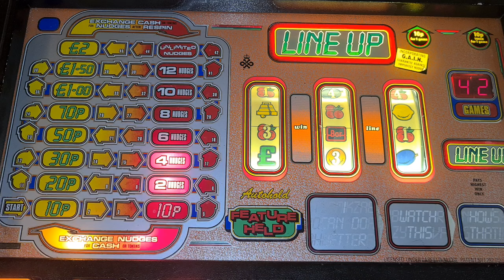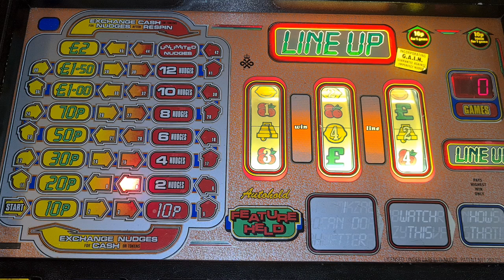5er challenge day pt5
Super Line Up winding me up😂